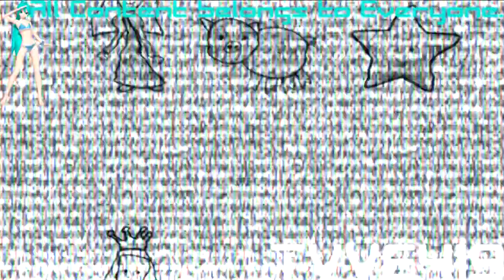(REQUESTED) Cartoonito Karaoke - Old MacDonald In Wet TV